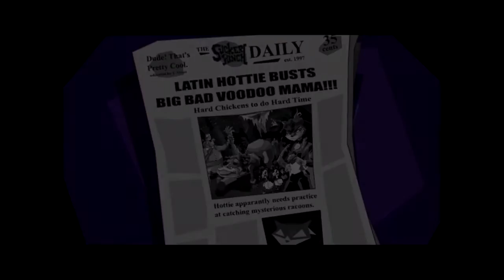Let's Play Sly Cooper And The Thievius Raccoonus Part 24 - A Deadly Dance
I think that this boss fight is one of the most memorable boss fights in Sly cooper, I kinda like this boss fight and kinda hate it at the same time lol, I am glad that we are making progress slowly and finally this let's play is coming to an end since it's been going on for a while now, either way folks I hope you've enjoyed this part so thanks for watching and please don't forget to drop a Comment/Like/Share :)